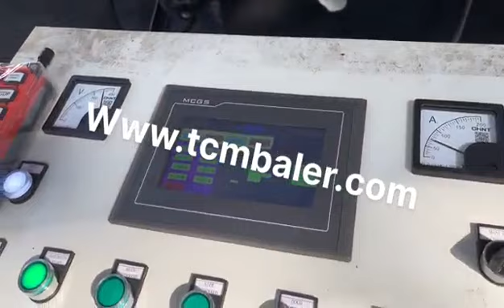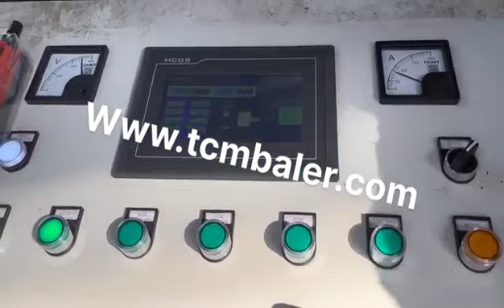Metal Structured Packing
Details of Metal Structured Packing, Metal Structured Packing Price, Metal Structured Packing Factory,

MATDAS is a professional Metal Structured Packing manufacturer and supplier in China for more than 20 years, and we can offer Metal Structured Packing for sale with a cheap wholsale factory price for our customers without any agent or dealers if you wanner buy our Metal Structured Packing.